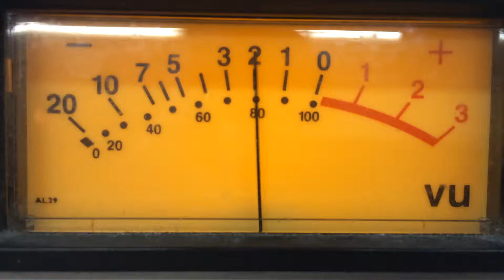Cambió el reproductor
Video